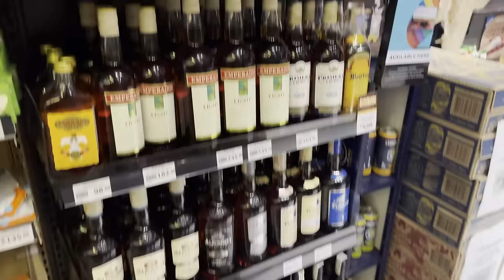ROB'S FIRST TIME IN THE PHILIPPINES! | PART 2 | Rob meets the family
Landed in Manila and went to our AirBnB! Rob meet's my dad and my family in the Philippines for the first time and he also got to try some new Filipino food! Oh, and it was also my birthday week!

We have a lot more vlogs in the Philippines to upload!